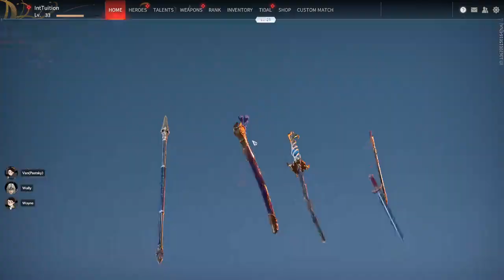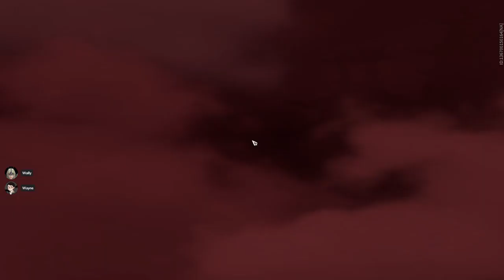[2207 Gold III TRIO] I just realized you can crouch cancel focus strikes || NARAKA: BLADEPOINT [8]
Final ELO: 2207 Gold III TRIO

I learned the other day that you can crouch cancel focus strikes. But I failed to really use it properly due to my low ELO. Instead we actually end up losing most of our TRIOs. After BeyondtheSky leave, we do some DUOs, but I had to leave early cause I was getting a headache. Finished off in Gold III though at 2207 ELO.